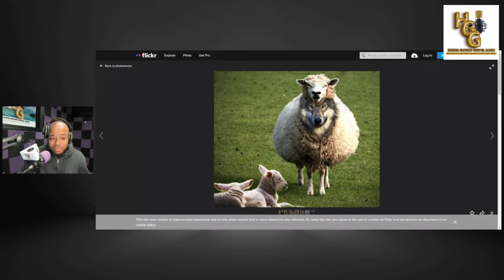Knowledge, Understanding & Wisdom! (HOLY SPIRIT) | Rushane Douglas 20240315